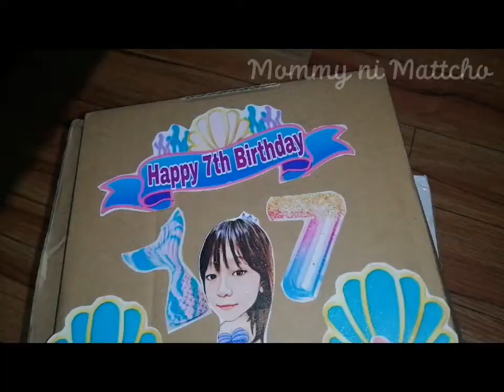Money Pulling Mermaid Themed Cake